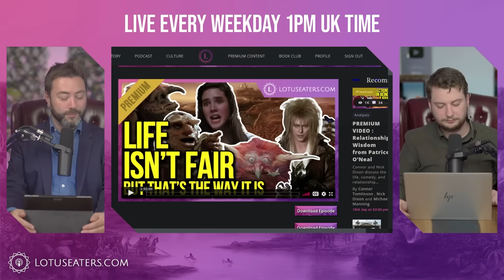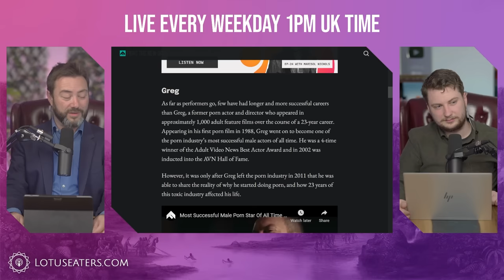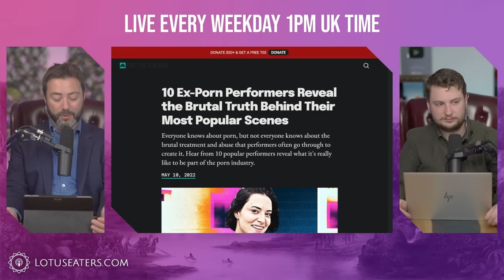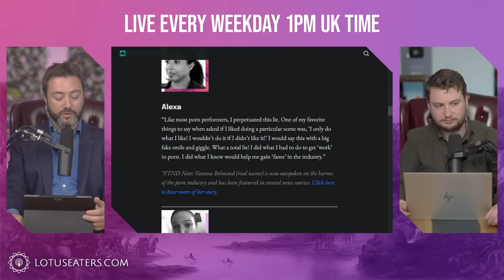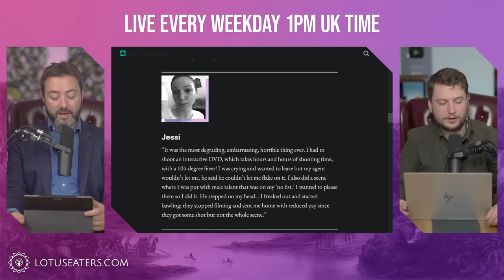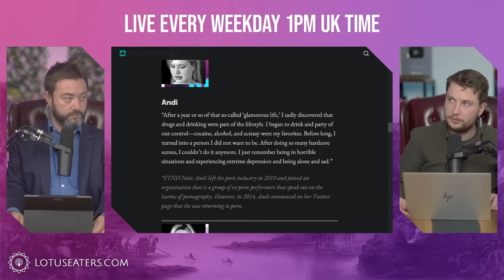Loads of Porn Stars Regret Doing Porn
Life Lessons from Labyrinth